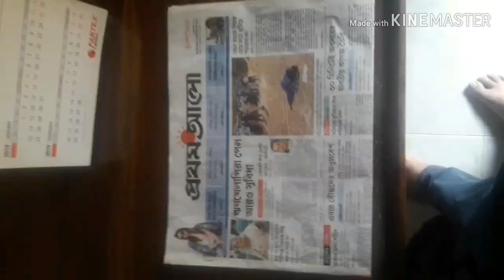50 Tk challenge in Kushtia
50 Taka food challenge in Kushtia Bangladesh